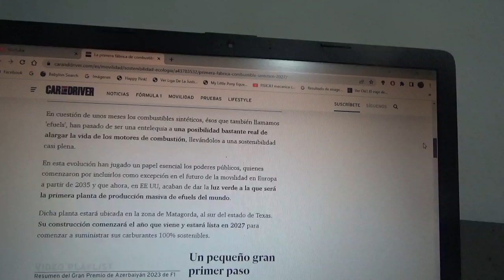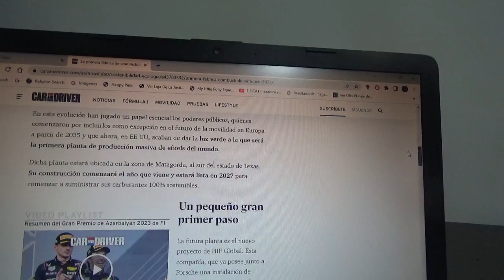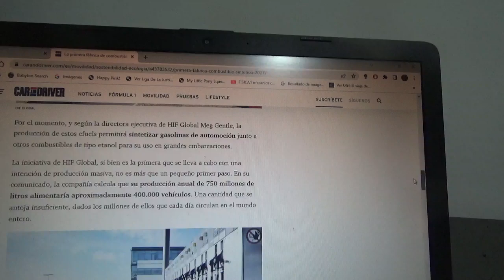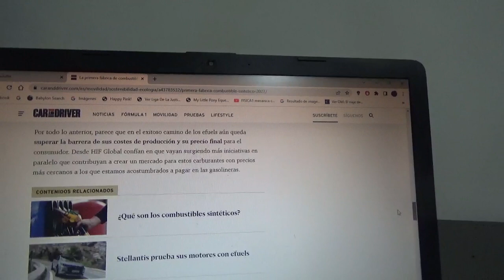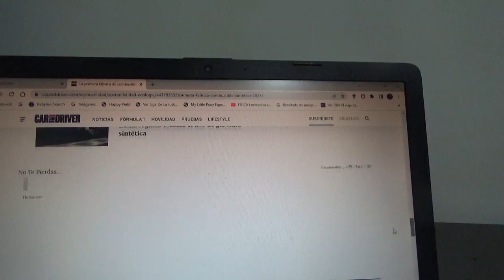La 1era factoría en producir combustible sintético en masa abrirá en 2027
Se situará precisamente en Texas Estados Unidos y producirá hasta 750 millones de litros al año de efuels